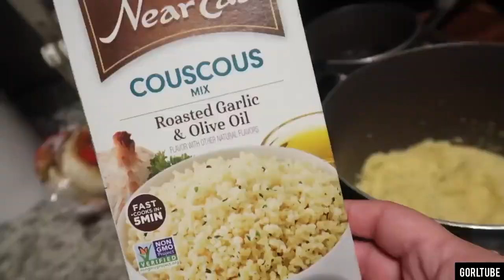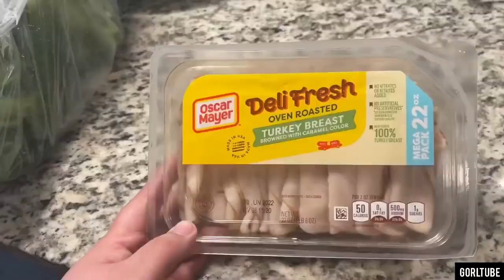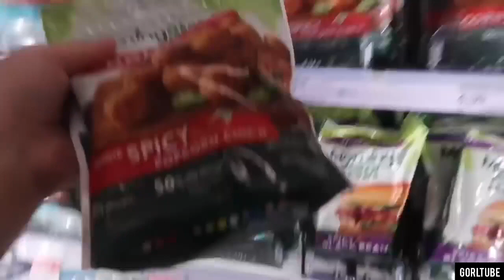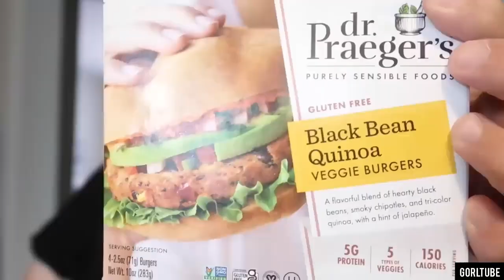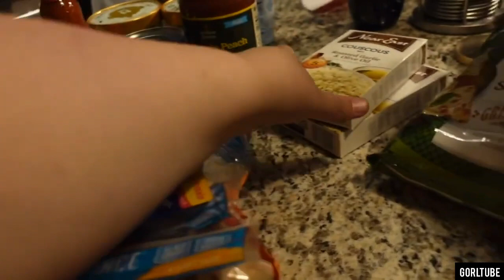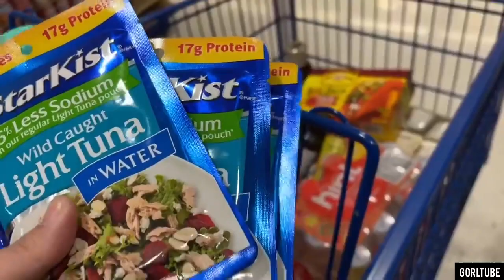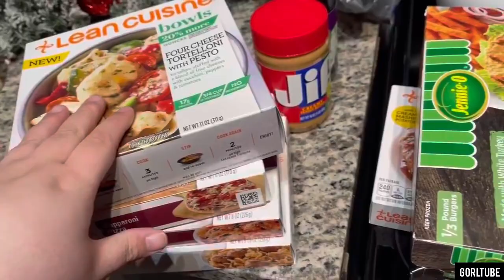Amberlynn Reid needs to STOP eating the same food OVER AND OVER AGAIN !!!